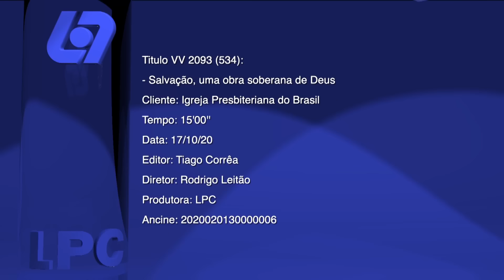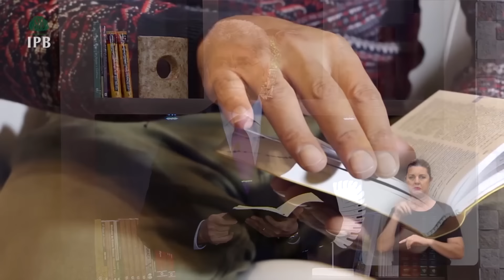0747 - Salvação, uma obra soberana de Deus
Data de Exibição: 17/10/2020
Tempo de duração: 15:07
Textos Base: João 6:36 e 37